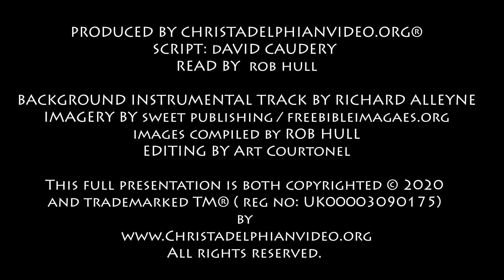Thought for November 10th "It is hard for you to kick against the goads" Acts 26:14